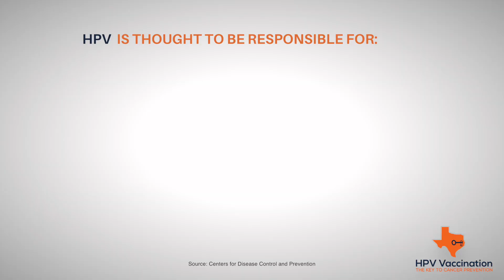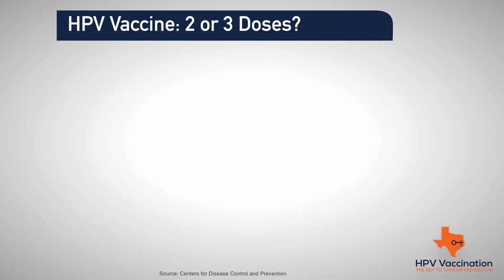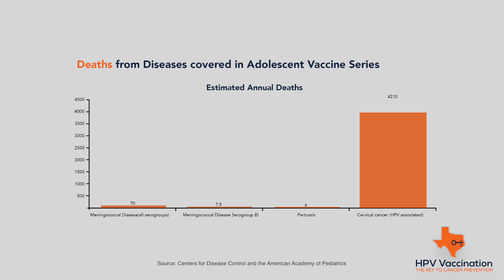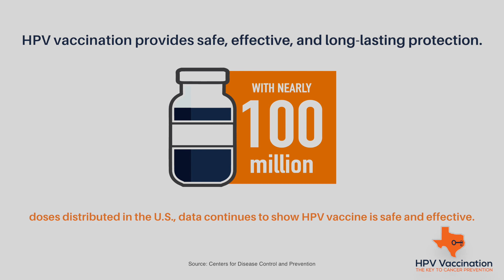It’s Worth a Shot: HPV Vaccine Recommendations Matter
Did you know the healthcare provider recommendation is the single best predictor of vaccination? What you say, and how you say it, matters. This informative video highlights physicians, Julie Boom, MD, Lois Ramondetta, MD, Erich Sturgis, MD, and David Persse, MD sharing their expertise on HPV and HPV vaccination, including how to strongly recommend the vaccine to patients/parents of your patients.